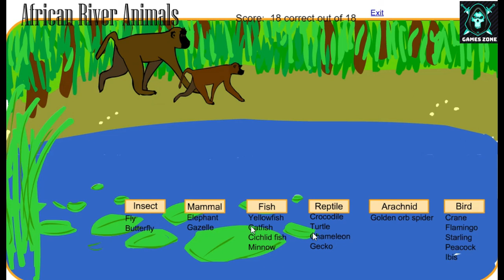African River Animals, mammals, birds, insects, fish, reptiles, arachnid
African River Animals, mammals, birds, insects, fish, reptiles, arachnid game